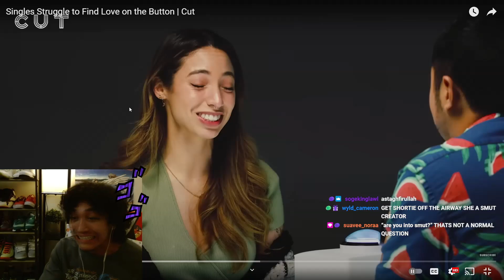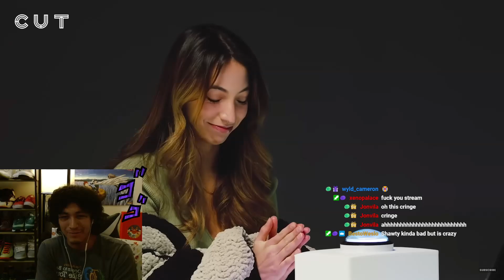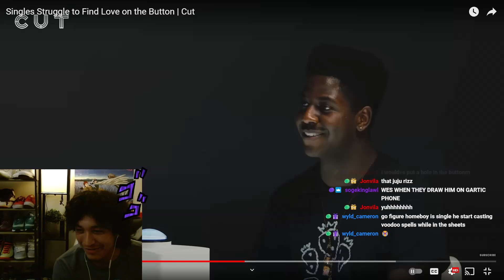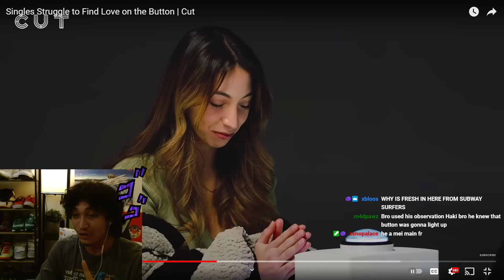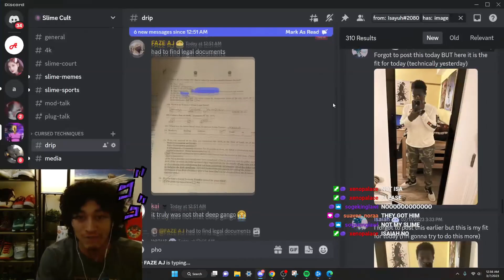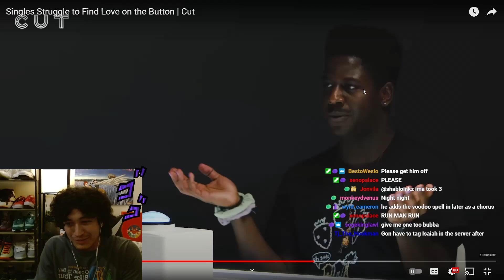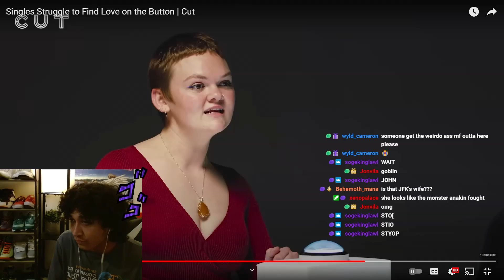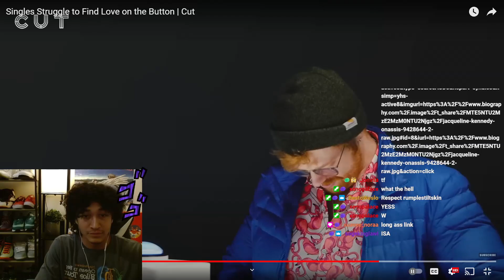Witchcraft Rizz (New Meta)